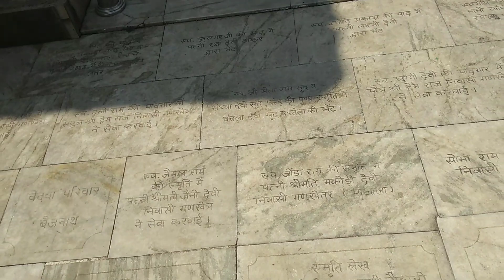true love story awahi naag devta Himachal naag nagin ji